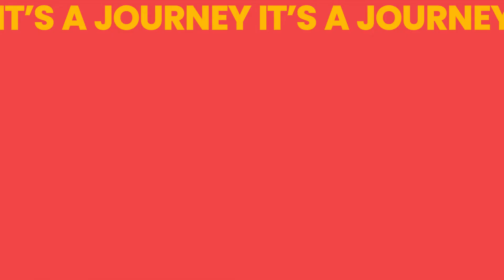Move, feel, and express yourself with pride this month | HappyPride!